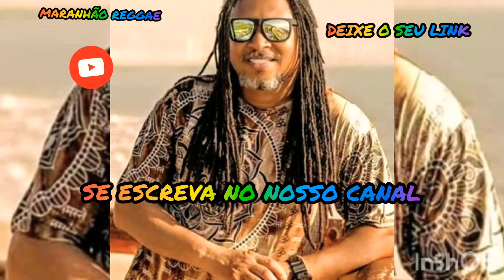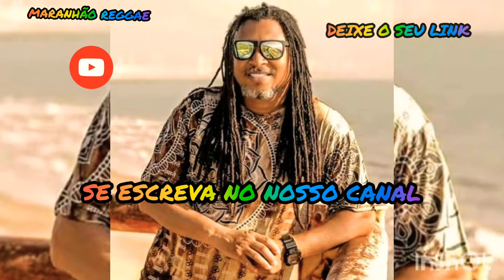MELO DO DANÇARINO DUB BROWN MSC LIMPA PEDRADA MT SOM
DEIXA O SEU LINK AJUDA MUITO OBRIGADA 😃

COMPARTILHA PARA AJUDAR O CANAL GALERA